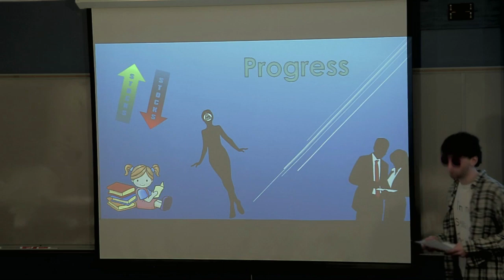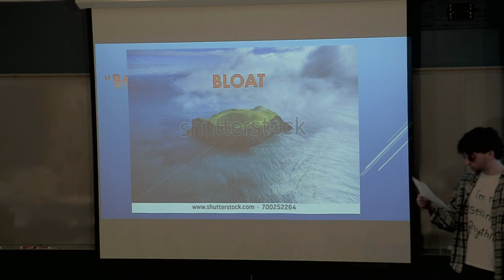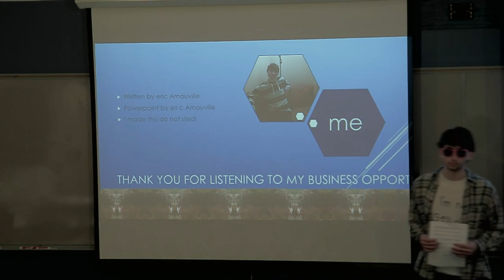Where Is Martin Lawrence? (Teaser)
After famed comedian Martin Lawrence pops into a college student's mind, he decides to go on an epic journey to find the beloved icon--while making some friends along the way.